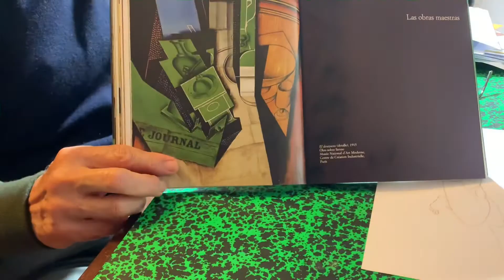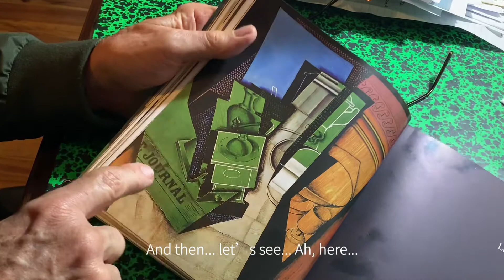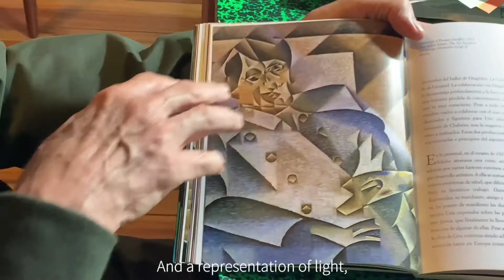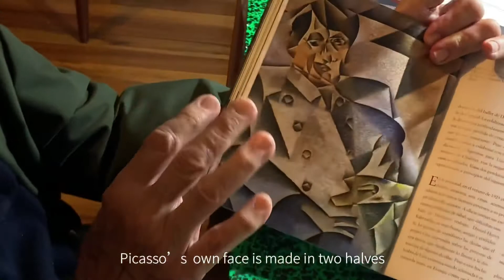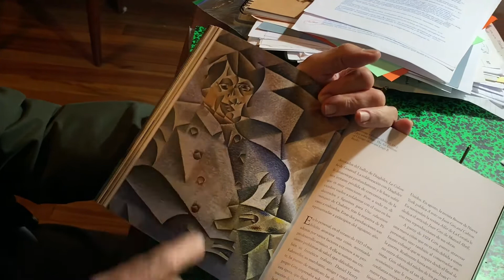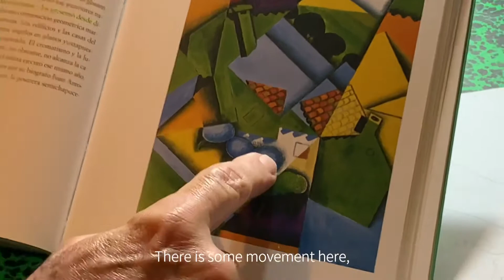Sobre Juan Gris y el Cubismo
Ricardo Ulloa comenta sobre el cubismo y el arte de Juan Gris.
Ricardo Ulloa comments on Cubism and Juan Gris’ artwork.